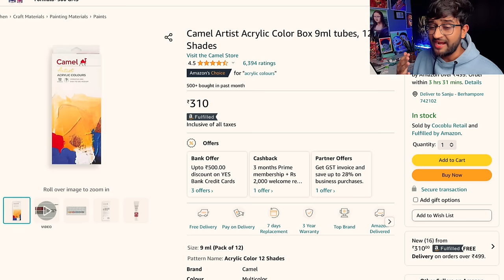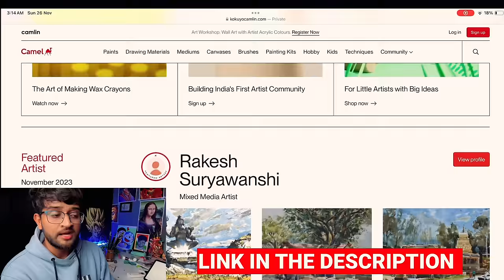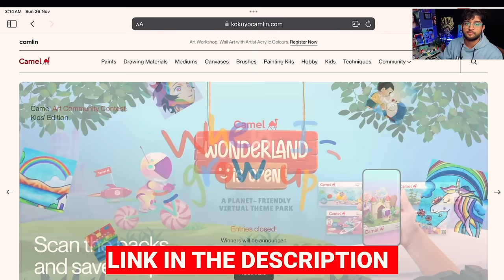AI vs Artist, Chhatrapati Shivaji maharaj Drawing, New Camel Art Products Review 😍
0:58 -Camlin Artist Acrylic Colour

in this video i show you How To draw Chatrapati Shivaji Maharaj drawing using  camel artist HD Acrylic , Step by step for Beginners .

paper -  canvas board a3
pencil - Apsara  2b,
Color- camel artist Hd Acrylic paint
Brush - Camlin artist brushes

Cover Tropic:-
1. Shivaji Maharaj drawing
2. Shivaji maharaj drawing easy
3. Shivaji maharaj drawing step by step
4. Shivaji maharaj drawing simple
5. Shivaji maharaj drawing sketch
6. Shivaji maharaj drawing oil pastel
7. Shivaji maharaj drawing colour
8. Shivaji maharaj drawing video
9. shivaji maharaj shadow drawing
10. Shivaji maharaj face painting
11. Shivaji maharaj outline drawing
12. Shivaji maharaj drawing using using gridline
13. Shivaji maharaj name drawing
Outline drawing
Portrait drawing
Tutorial
Drawing tutorial

Art competition
Outline Tutorial
Grid method
Drawing